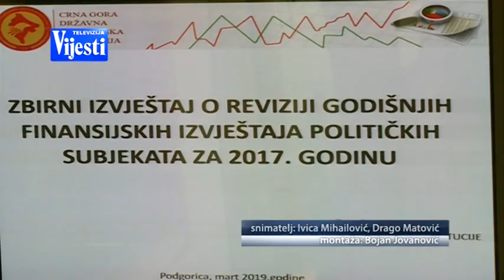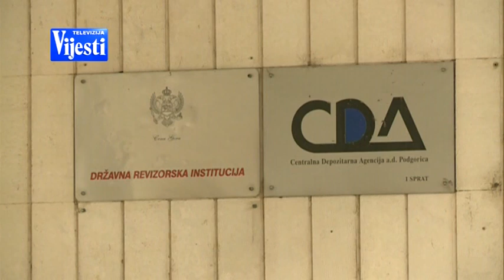DRI PARTIJE - TV VIJESTI 21.03.2019.